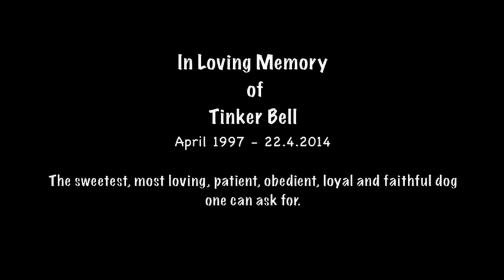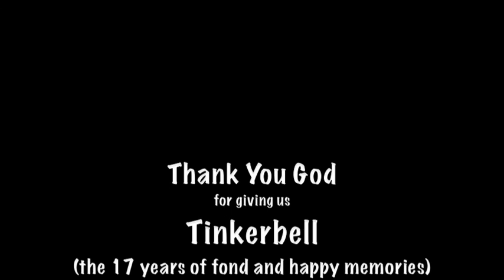In Loving (17years) Memory of Tinkerbell_Shih Tzu/Maltese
The sweetest, most loving, patient, loyal, obedient and faithful dog one can ever ask for.
Thank you for being part of our life.
We will always remember and miss you and all the joy and fun we had.
R.I.P our dearest friend.